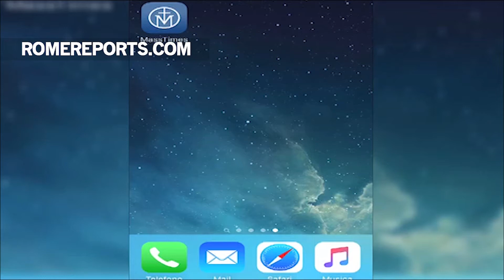Ứng dụng toàn cầu cung cấp giờ Lễ ở khắp nơi trên thế giới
"Mass Times" cho phép người dùng tìm kiếm giờ Lễ của nhà thở ở gần vị trí của họ.